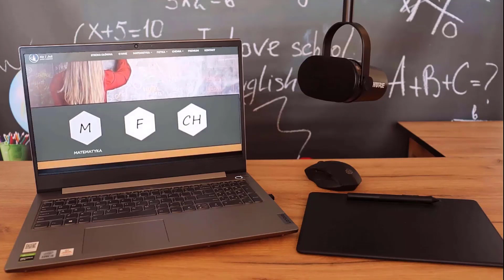10. Układ równań A. jest nieoznaczony B. spełnia para liczb (-4, 0) C. jest sprzeczny